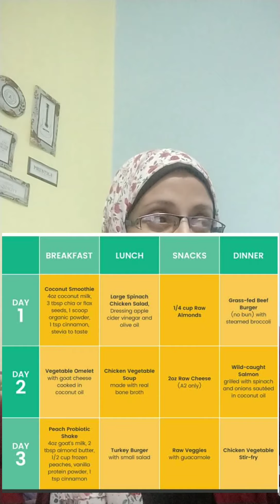القرفة والبروكلي والفاصوليا الخضراء، خطوات القضاء على السكري - مش دكتورة ولكن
Now scheduling COVID-19 vaccines for ages 12+, boosters and third doses
COVID-19 vaccine FAQs
Going to a Cleveland Clinic location?
New visitation guidelines
Masks required for patients and visitors (even if you're vaccinated)